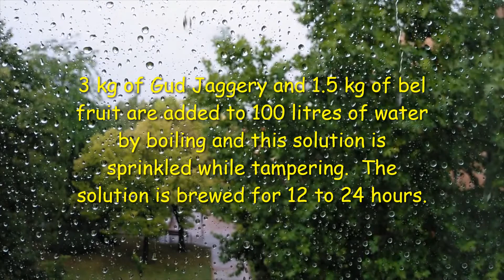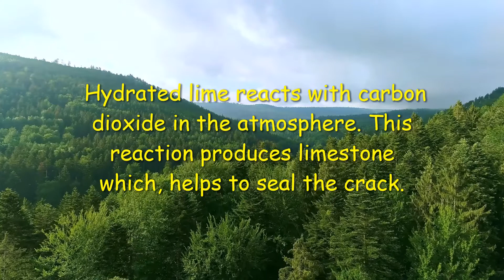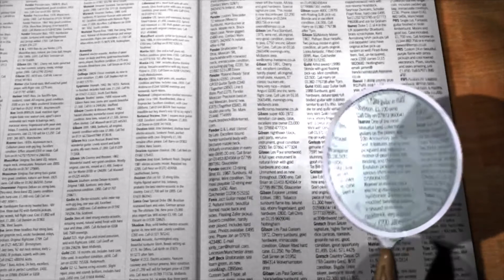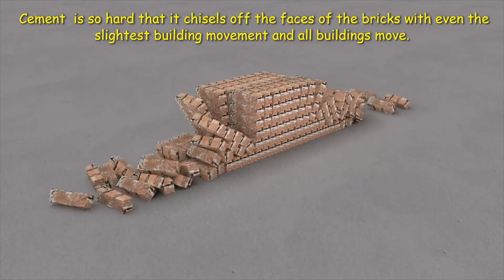Cement Vs Lime technology |Ancient Construction Material || Benefits of lime(चुना ) |Hindu Science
Hindu science                       Hindu science         Hindu science

how was Pashupatinath constructed
how was Swayamnhunath constructed

cement Vs Lime technology
Ancient Construction Material
 Benefits of lime(चुना )
 Advantages of Lime Based Mortar
lime vs cement

construction of ancient structure
construction of ancient buildings
material used in ancient construction
material used to construct ancient things.

Lime based mortar has many advantages over Portland cement. Here is a short list of just a few advantages:
Lime based mortar is more flexible and less brittle.
If there is building movement, lime mortar will eventually re-seal the cracks in the mortar. Having a softer mortar means soft bricks and stones won’t be forced to break. The mortar is the “sacrificial component” of any masonry wall. With Portland, the mortar is so hard that it chisels off the faces of the bricks with even the slightest building movement and all buildings move.

Lime based mortar is breathable.
This means that moisture that gets in the wall (from damp conditions inside or outside) will escape rapidly. Portland cement seals moisture into a wall, causing mold problems inside, deterioration of wood, and deterioration of the bricks or stones themselves.Lime based mortar still sheds water from rain just as well as Portland cement.

Lime mortar lasts longer.
Lime will last longer than Portland cement. Lime mortar that is made from 98% pure calcium will last 100 years minimum. Portland cement mortar lasts about 50 years, and sometimes cracking and deterioration is visible within 10 years. Portland cement degrades from the inside out because of impurities like aluminum silicates. These impurities cause it to get hard fast, but also cause it to deteriorate fast.

Because lime based mortar is softer, it can be removed easily, without damaging the bricks or stones. Portland mortar is so hard that it is very difficult to replace without breaking or de-facing the bricks or stones, even if it is badly deteriorated.

Hindu Dharma is scientific as it is based on what can be known, intuited and experienced. There is no need for any blind belief to qualify for heaven.Children don't understand about the Hinduism and whosoever denies it, should understand it before calling it a pseudo science. It's not even religious in nature or by definition by a far margin.
Every thing related to hindu science